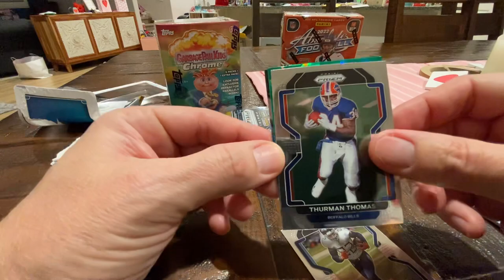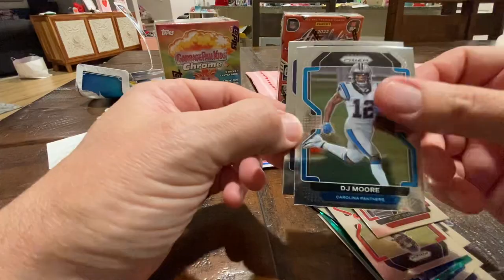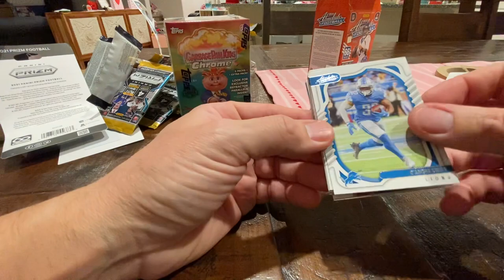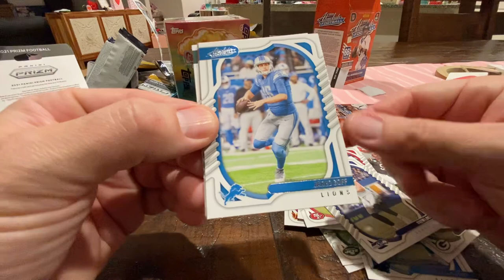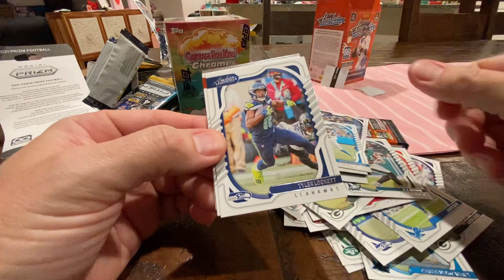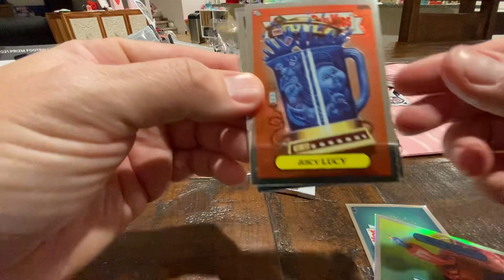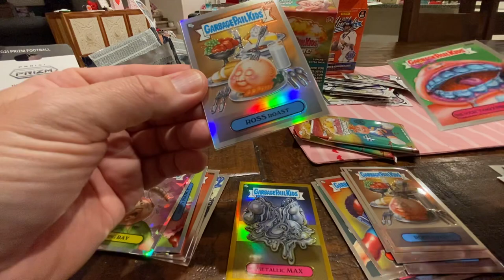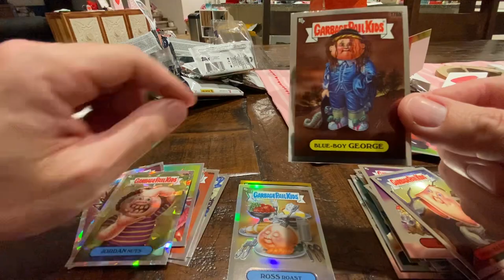Random Retail! Happy Valentine’s Day to me!